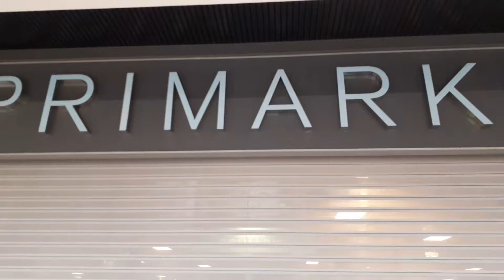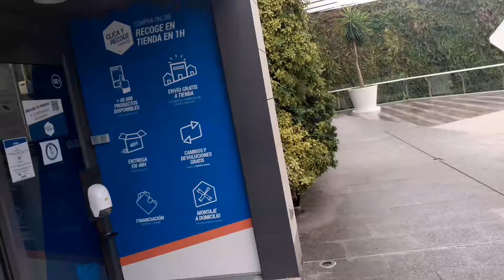FAN empty in February almost all are closed only necessity. 2021